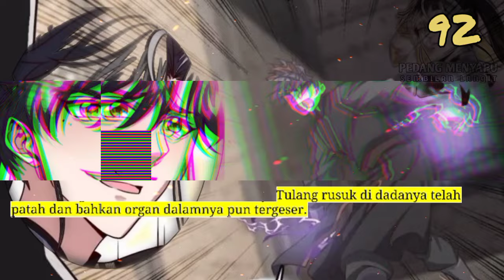Pedang Menyapu Sembilan Langit season 92